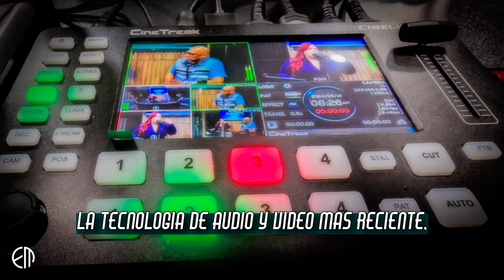Hazte Presente l Relatos de Exito con Aura Isabel l Cuentame tu Historia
Nuevo episodio de Cuéntame tu Historia

🎙️ Episodio: Hazte Presente: Relatos de Éxito con Aura Isabel 🌟 Host: Yazmina Mouzayek | Síguela en Instagram y TikTok: @ymouzayek, Facebook: Yazmina Mouzayek 📅 Producción: Echostream Media LLC

En este episodio, Aura Isabel comparte su inspiradora trayectoria en el camino hacia el éxito y cómo ha aprendido a hacerse presente en su vida. A través de sus experiencias, nos revela los desafíos y logros que la han moldeado, brindando valiosas lecciones para quienes buscan avanzar en su propio camino personal y profesional.

🔎 Temas destacados:

Estrategias para mantenerse motivado en la búsqueda de sueños
Cómo enfrentar obstáculos y aprovechar oportunidades
Consejos de crecimiento personal para dejar una huella en el entorno